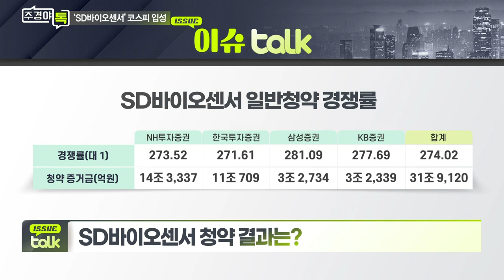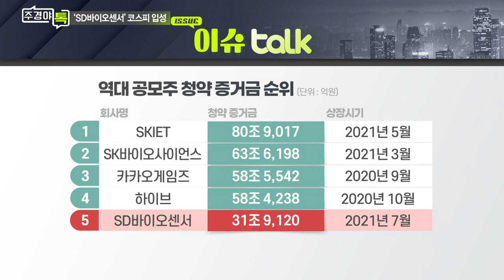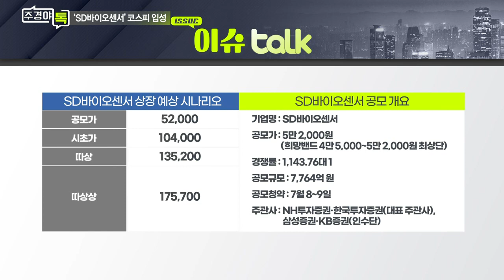SD바이오센서 청약, 새로운 진단키트 대장주 될까?_이슈 TALK_주경야톡 3회 (20210712)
Q. SD바이오센서 청약 결과는?
Q. ‘IPO 대어’ SD바이오센서, 따상 가능할까?
Q. SD바이오센서 향후 성장성은?